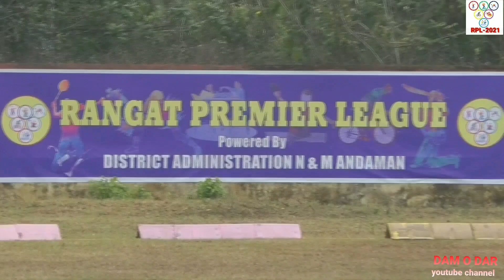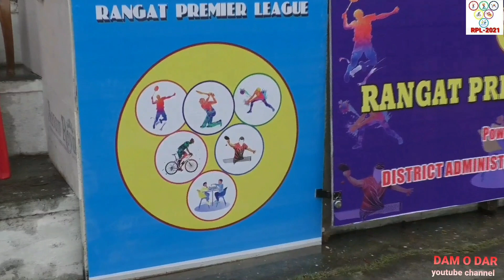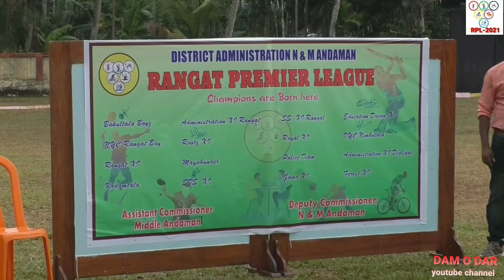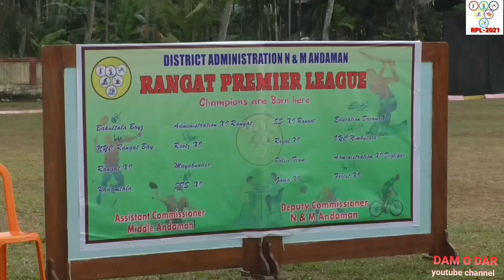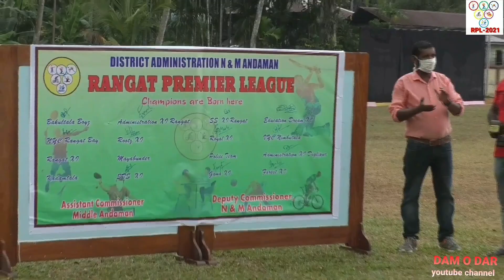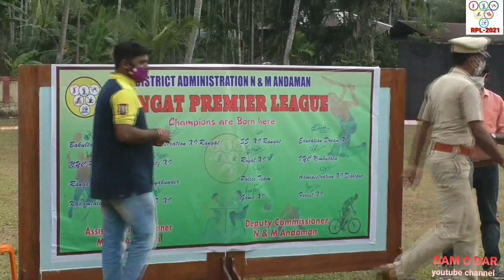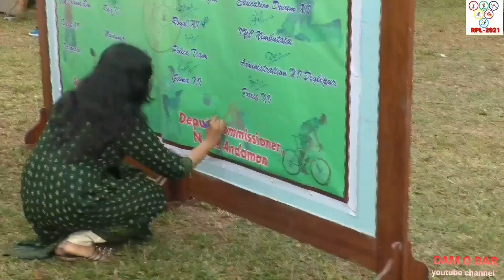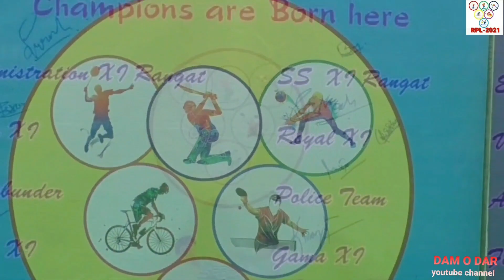RPL-2021(Cricket T20 tournament) Inaugural Ceremony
Rangat Premier League 2021 (Cricket T20 tournament), Sports festival Inaugural Ceremony at Mini Stadium, Rangat on 18th February 2021 by Hon'ble Deputy Commissioner, North and Middle Andaman Dr. Angel Bhati Chauhan, IAS in presence of Assistant Commissioner, Rangat Dr. Aom Dhole  and Dy. Superintendent of Police Shri Hukma Ram along with all head of the departments in Rangat Tehsil.